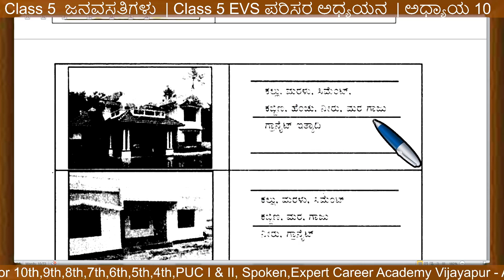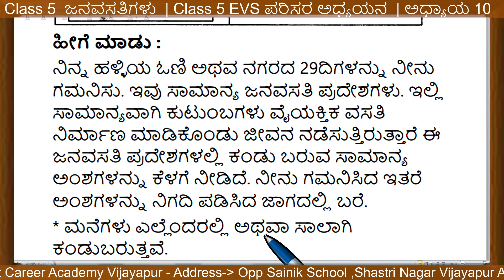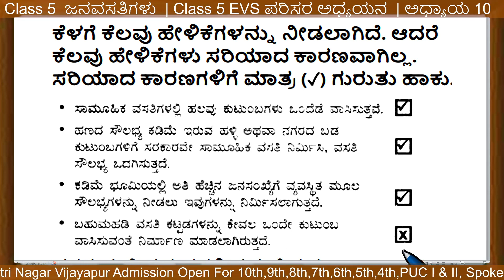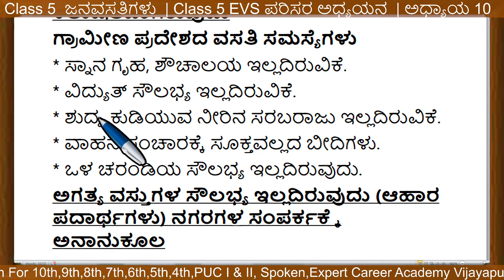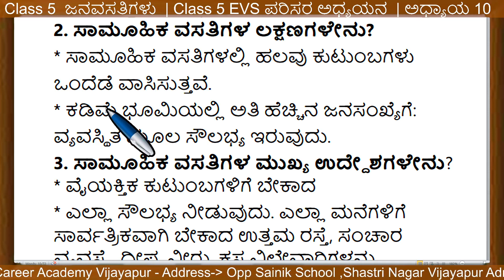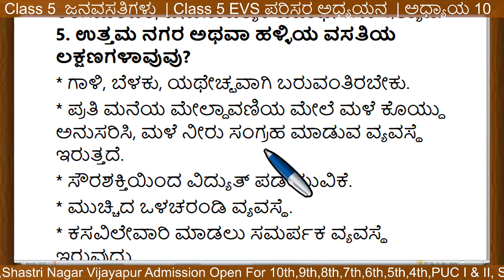Class 5 ಜನವಸತಿಗಳು | Class 5 EVS Shelte Text Book Questions and Answers | mujawar sir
8th ಸಿರಿ ಕನ್ನಡ | 8th kannada |8 ನೇ ತರಗತಿಯ ಪಠ್ಯಪುಸ್ತಕಗಳ ಪರಿಹಾರ